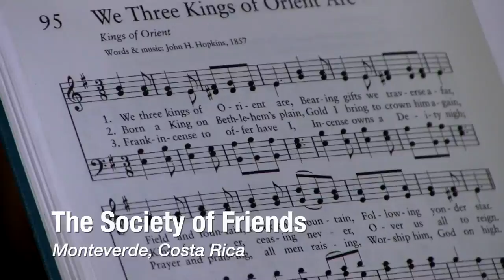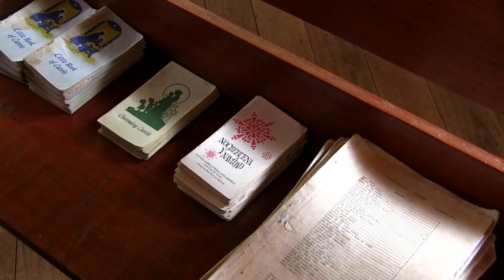The Society of Friends: Quakers in Monteverde, Costa Rica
What happens when a traditional Quaker comes out to his conservative community? Watch and find out.

Ready to start your healthy lifestyle? Get the book that inspired Million Ways to Live

*The Society of Friends*
60 years ago a small group of Quakers made this cloud Forrest in Costa Rica their home. The community flourished as did a thriving dairy industry, with the Quaker values of peace, acceptance and community at the core. Today on million ways to live, Benito Guidon, son of one of the founders of the community shows how walking your own unique path is the only way to happiness.

*About Million Ways To Live*
In our international documentary travel series, we focus on what all these people have in common. We call them Healthy Lifestyle Principles:

Real Food, Movement, Rest & Relaxation, Lifelong Learning, Community, and Love.

Join us as we travel around the world to show you incredible people with amazing stories that are sure to inspire and motivate you. After watching a few episodes, we hope everyone is a little more open-minded and accepting of other ways of life and finding happiness.